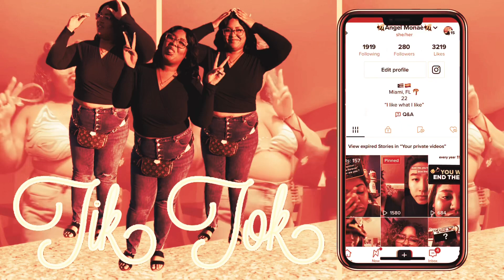3 Scary TRUE Haunted House Attraction Stories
ANGELS‼️🫣 No lie the second story caught me off guard 😅 and the other stories was just CRAZY😳 Don’t worry I’m not gonna spoil this one 🤭 but I do hope you enjoy this video.

Click that 🔔 to be notified when a new video is dropping‼️

✅Recent Uploads✅